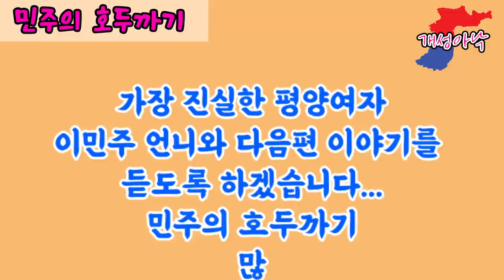평양의 미녀가 말하는 한국남자의 매너